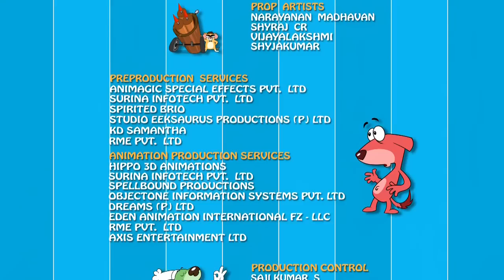Rat A Tat - Mall Shopping Madness - Funny Animated Cartoon Shows For Kids Chotoonz TV